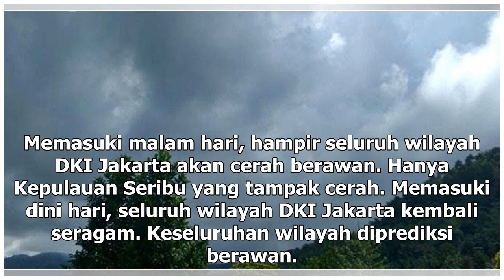Suara Media | DKI Jakarta Diprediksi Cerah Sepanjang Hari